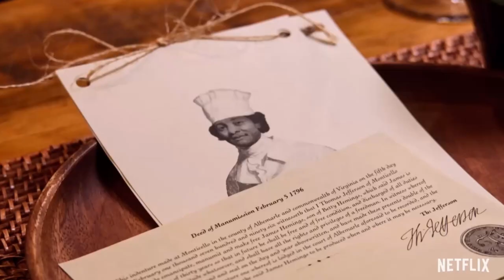High on the Hog | Movie Review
A review of “High on the Hog”, a 2021 Netflix documentary about how Black American food culture and styles of cooking developed and provided the foundation for much of America’s food culture.